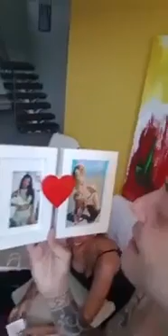Kannário anuncia novidades sobre sua carreira 2019